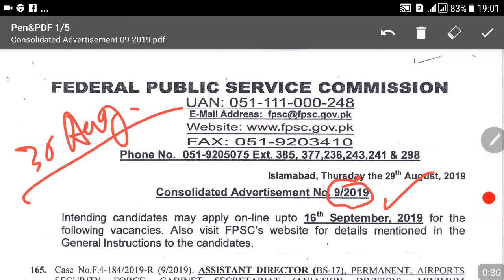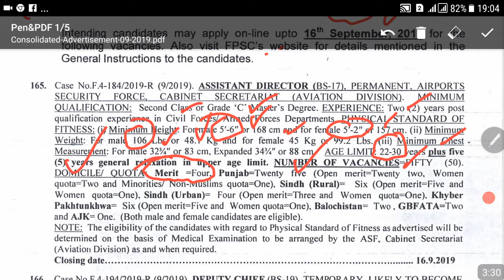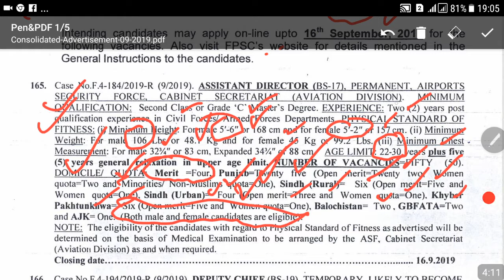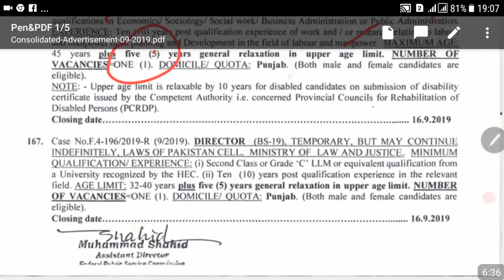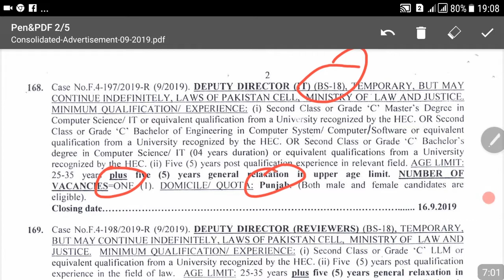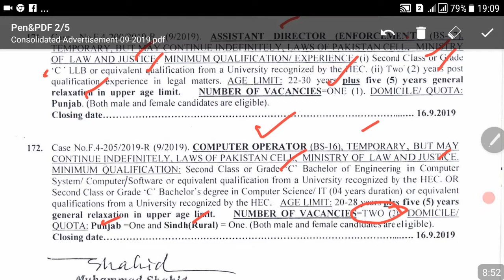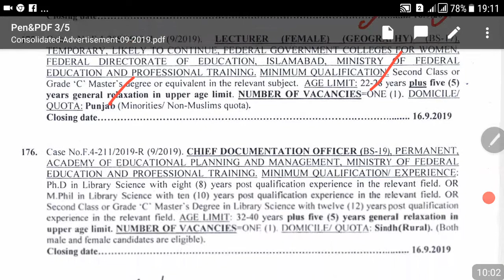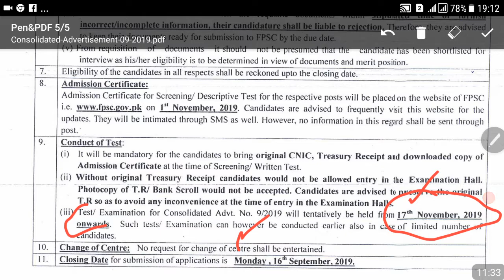FPSC Jobs-9/2019 (September,19).Golden chance for All Defence personnel having master degree